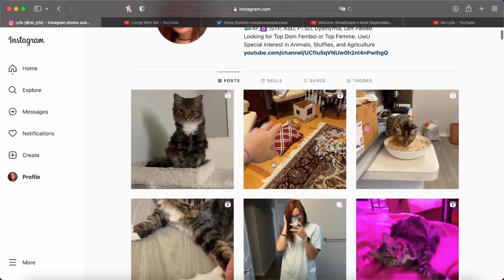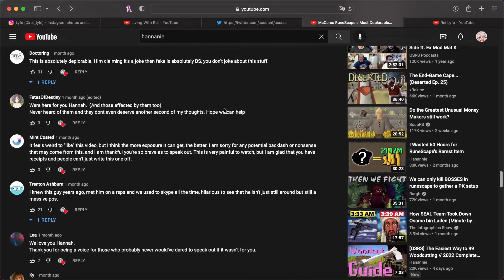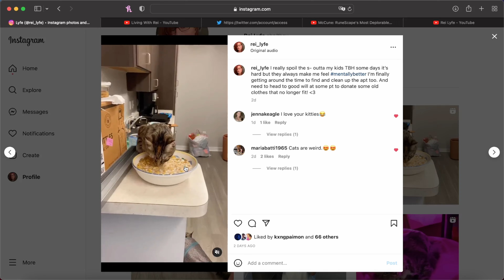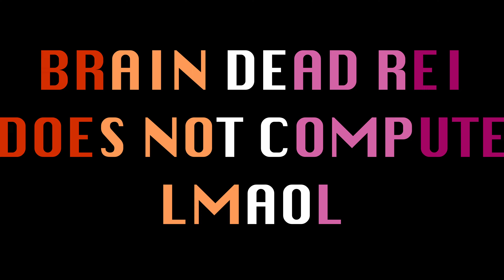Today I Achieved My 5th 99 In Woodcutting! Ft.Oakdice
*CONTENT*
Previous Rei Does BTW: I'm A Failure At Everything And This Is The Tomb I Lie In